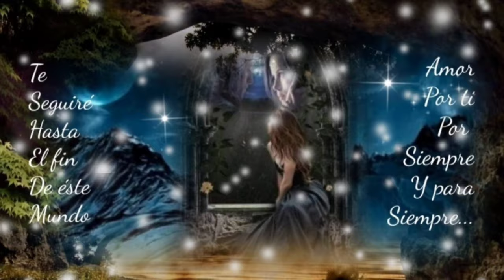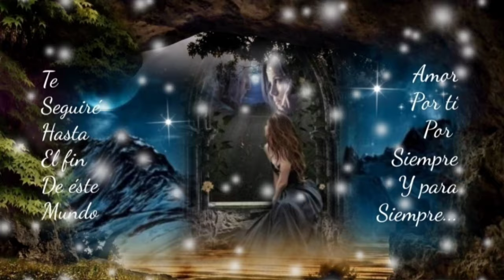YA SOLO TU RECUERDO VIVE EN MÍ POR QUÉ TE FUISTE SI YO TE AMABA DE VERDAD -GRUPO LIBRA(serge djbcmx)